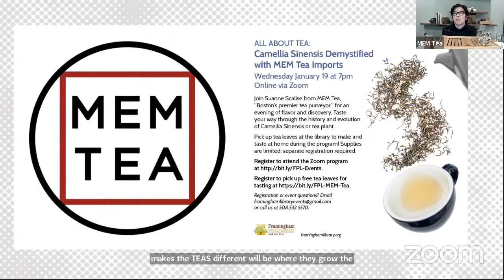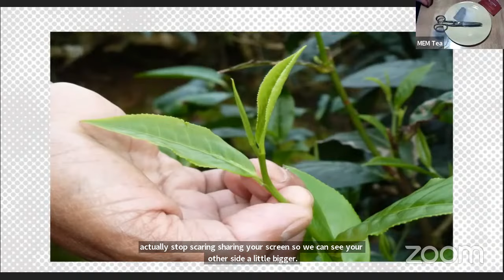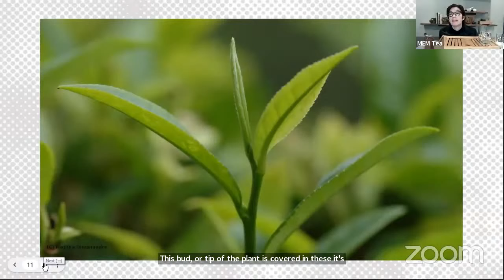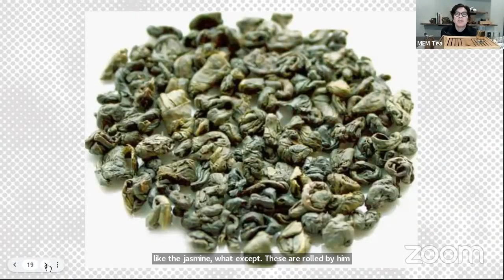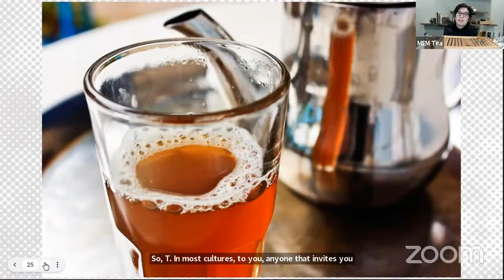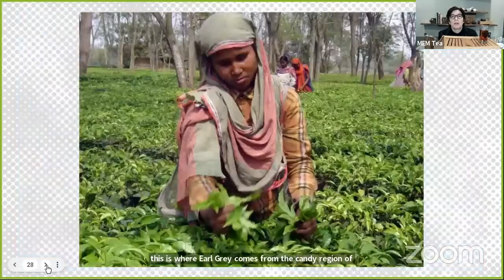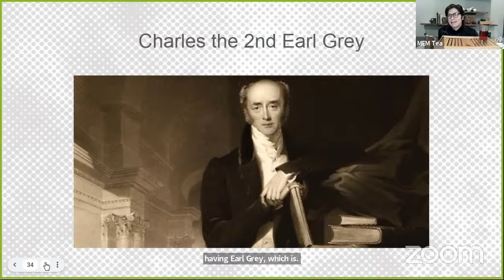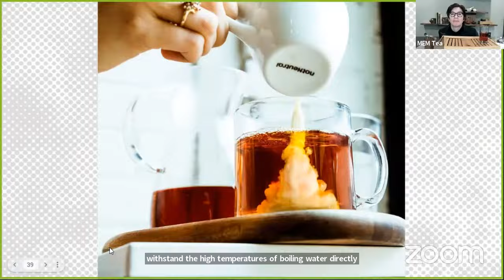All About Tea with MEM Tea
Join Suanne Scalise from MEM Tea, “Boston’s premier tea purveyor” and the Framingham Public Library for an evening of flavor and discovery. Taste your way through the history and evolution of this iconic plant, the Camellia Sinensis or tea plant.